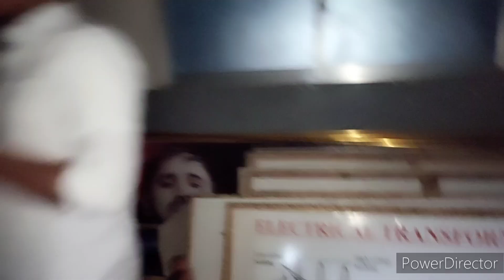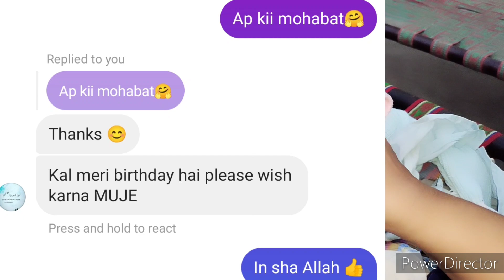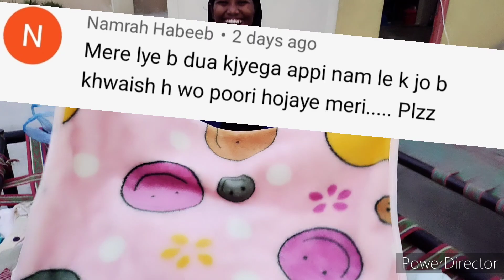Newborn baby ko ye Purane kapdry pehnaogi//Homemade Chicken Tikka piece recipe/daily routine vlog